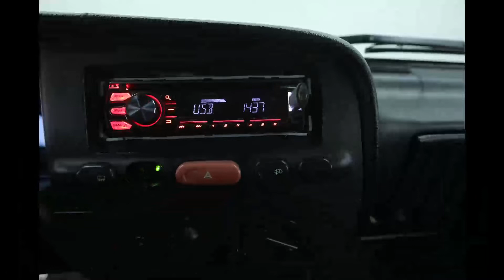DOĞAN S AİR + TESİSAT + JINYU JANT LASTİK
ASİL AUTO DAN

TAM DETAYLI İÇ DIŞ FOTORAFLARI & VİDİOSU  PAZARTESİ ATILCAK

Tüm Detaylar Eklenmiştir Herkese Hayırlı Satışlar.

FİRMAMIZ KOÇFİNANS YETKİLİ BAYİSİDİR.

EVRAKSIZ KEFİLSİZ KOÇFİNANS ONLINE KREDİSİNDEN FAYDALANMAK İÇİN BİR TELEFONUNUZ YETERLİDİR!

KREDİ KARTLARINA 12 TAKSİT İMKANI!...

HER TÜRLÜ ARACINIZ ( BİNEK VE TİCARİ ) ALINIR VE SATILIR.

30 DAKİKADA KEFİLSİZ, SENETSİZ, EVRAKSIZ, VE KASKO ZORUNLULUĞU OLMAKSIZIN KREDİNİZ HAZIR.

DİĞER İLANLARIMIZI İNCELEMEK İÇİN LÜTFEN LİNKE TIKLAYINIZ..